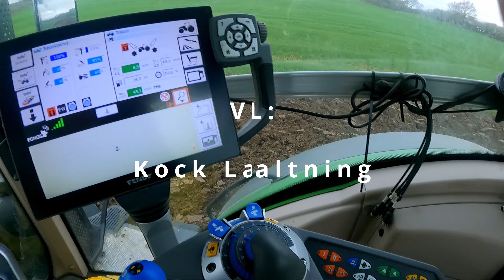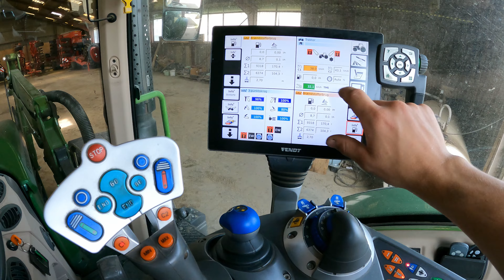Hvor mange Maskiner kan jeg nå at køre på én dag? | I gang i Græs og Korn | KLF Dansk Landbrug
Som Landmand i dagens danmark skal man kunne være alsidig.

Alene på en dag har jeg kørt...
- Volvo Minilæsser
- New Holland TM140 med skærebordsvogn
- Fendt 720 med kornvogn
- Fendt 724 til at skubbe korn
- Fendt 828 med kornvogn
- Fendt 936 med Frakørervogn til græs
- Claas Lexion 6800 Mejetærsker

Køb en T-Shirt og støt Kanalen!